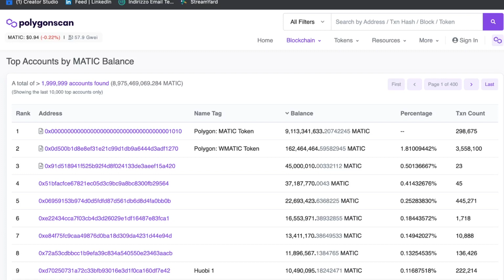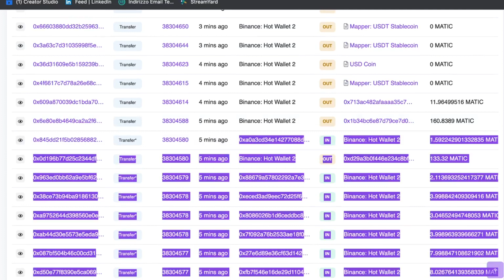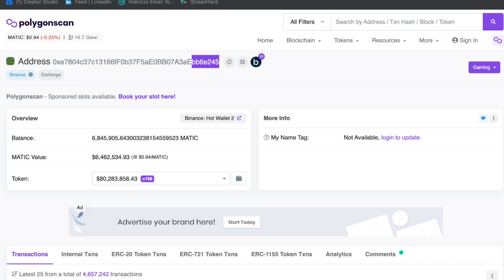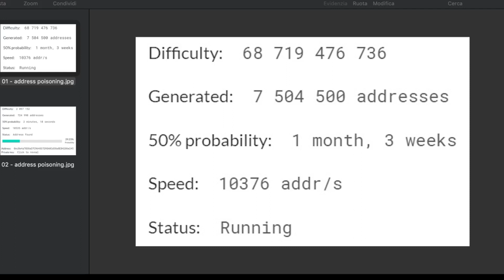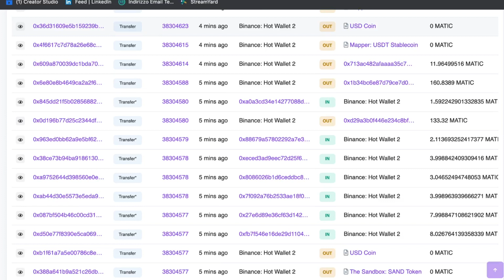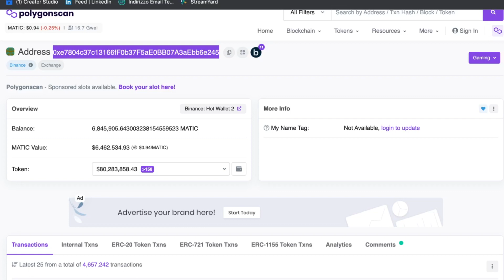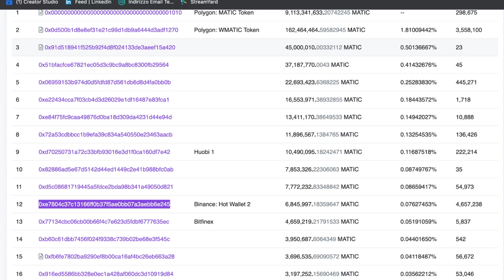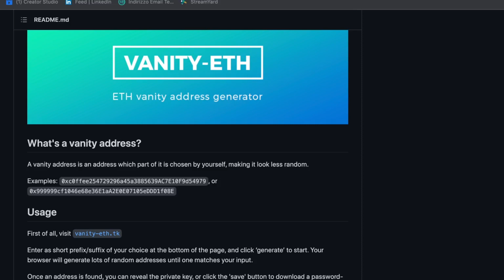Address poisoning - Tutto quello che devi sapere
L'avvelenamento degli indirizzi è un vettore di attacco che, a differenza di altre truffe, si basa soprattutto sulla disattenzione e sulla fretta dell'utente.

Questo metodo è piuttosto innocuo rispetto ad altri tipi di truffa. Tuttavia, può facilmente comportare una perdita di fondi.

Analizziamo come è solitamente strutturata questa truffa.

Mia attrezzatura:

12c6DSiU4Rq3P4ZxziKxzrL5LmMBrzjrJX